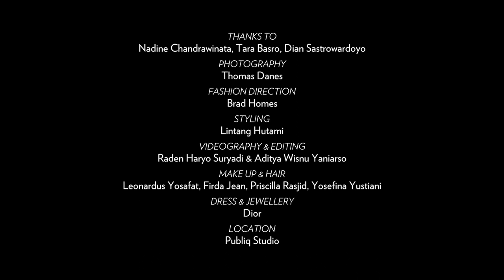PrestigexDior's Cover Shoot ft. Dian Sastrowardoyo, Nadine Chandrawinata, and Tara Basro